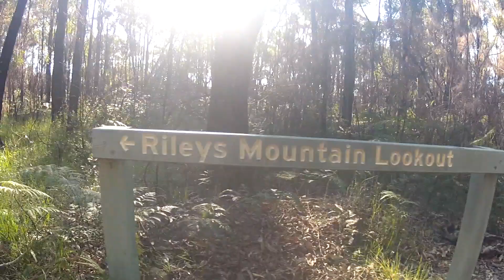Mulgoa Lookout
We decided to go for a hike on a gorgeous autumn day.  Perfect opportunity to test out my new GoPro!